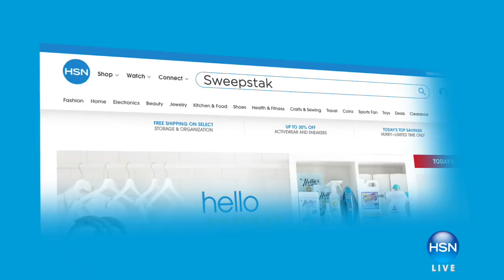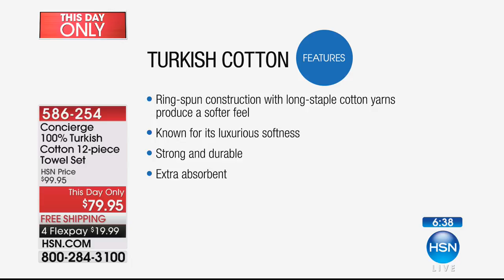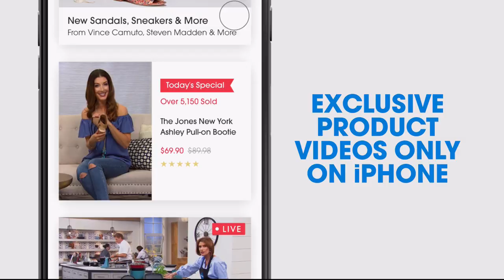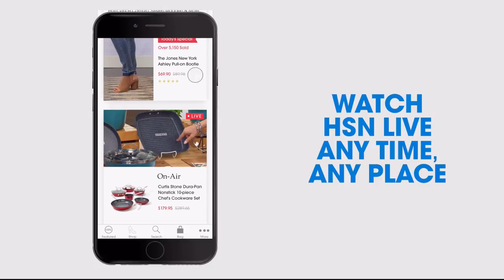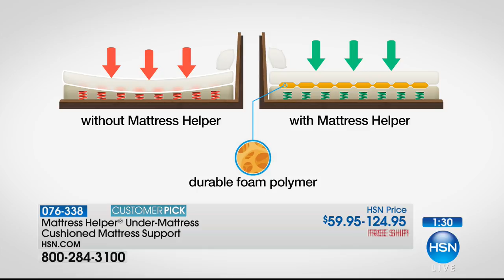HSN | Concierge Collection Bedding 02.10.2018 - 08 PM